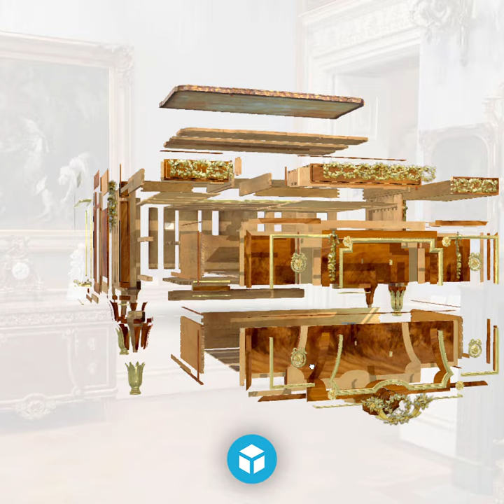Sketchfab Cultural Heritage Weekly Top 10 3D Models 2021 Week 15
Direct links to each 3D model 👇

Tabular translucent pale-blue Baryte crystals by Museum of Mineralogy and Petrography, UAIC

Native American Woven Basket by Hutchings Museum and Institute

Moroccan Robe - Ramadan Mubarak! by Taylor

Sword Guard (Tsuba): Birds with Waves by Bowdoin College Museum of Art